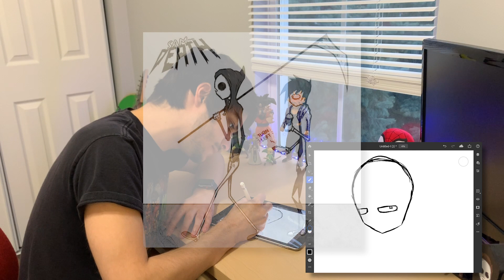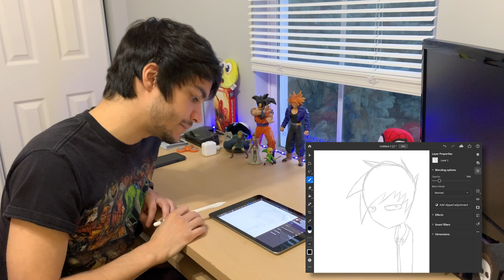BROKE AT HOME | Broke Boy Vlog 32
Haven't been able to leave the house since quarantine started, so we're all just trying to find ways to keep ourselves sane...